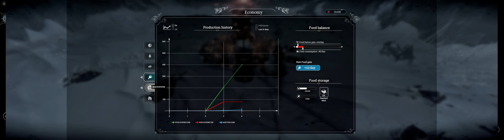PEOPLE FROM OUR CONVOY - A NEW HOME | Let's Play - FROSTPUNK